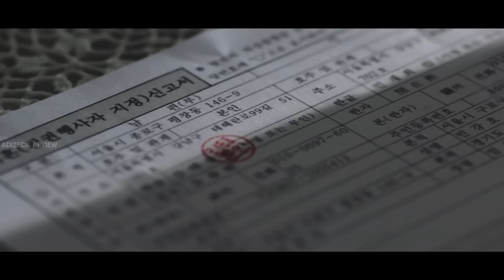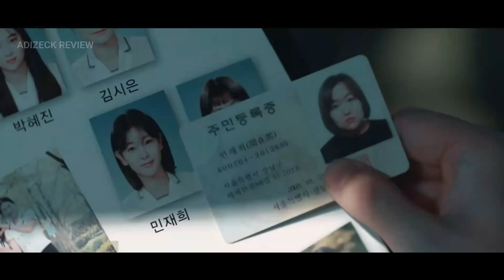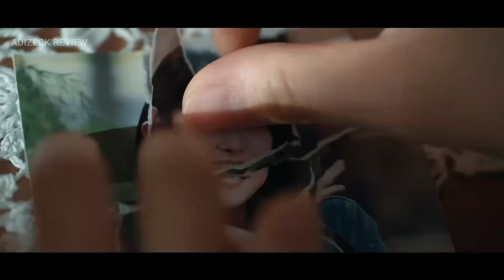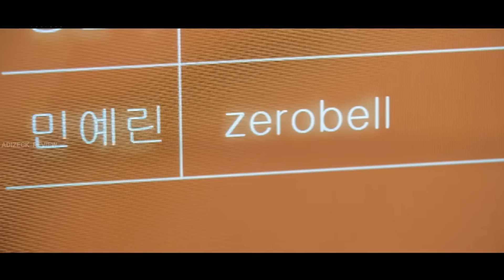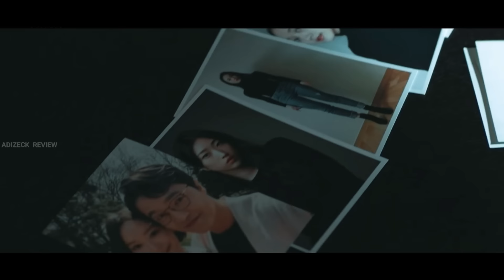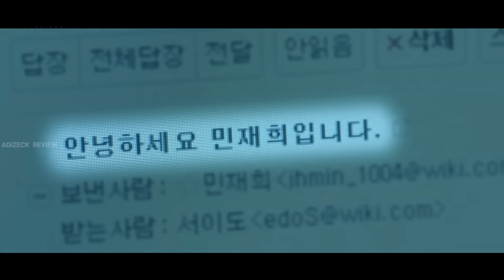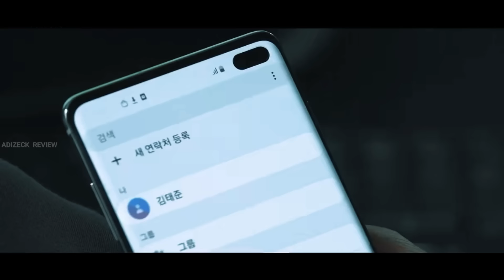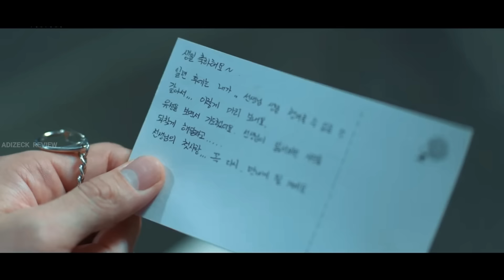FULL! KISAH WANITA GENDUT PUTUS ASA YG BERUBAH JADI CANTIK KARENA SEBUAH PARFUM | DRAMA SUB INDO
alur cerita drakor, alur cerita drama jepang, alur film 1 jam, full episode subtitle indonesia, alur film 2 jam

wanita gemuk yang selalu direndahkan mendadak jadi cantik layaknya super model mirip Lisa black pink

BALAS DENDAM SANG DIVA
drama korea terbaru 2024 full movie sub indo
film korea
drama korea romantis komedi
drama korea terbaru 2024
drama china terbaru sub indo
film drama korea fuull movie sub indo
drachin, drakor, drama tahilad
drama thailand terbaru
other tag :